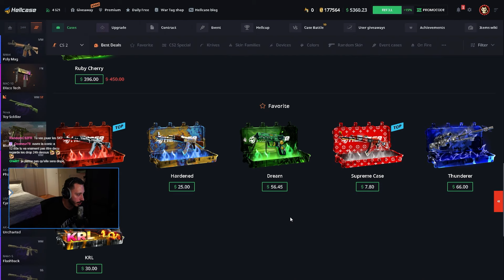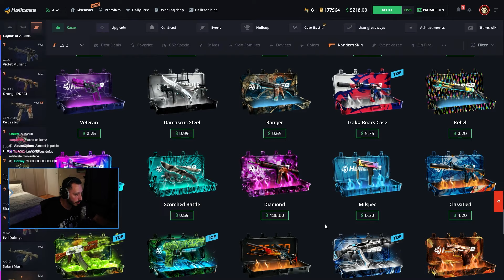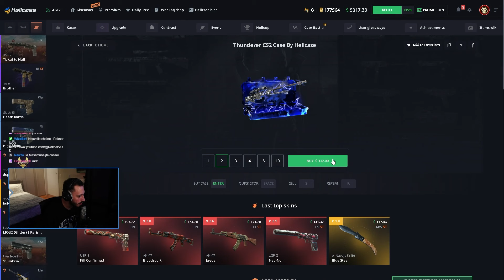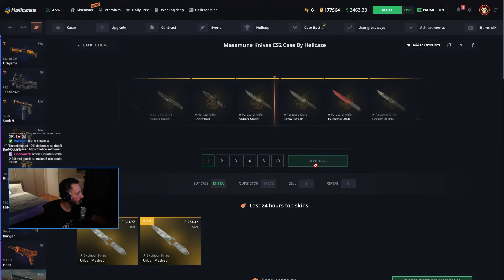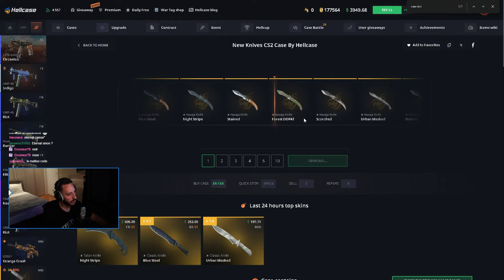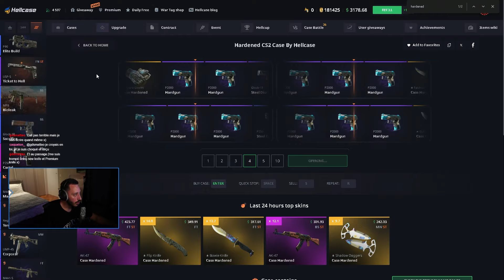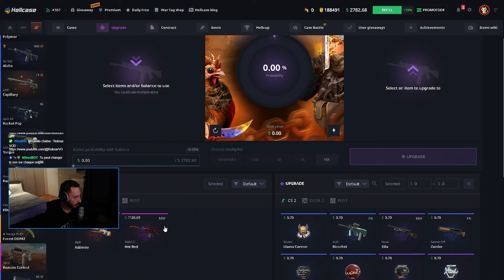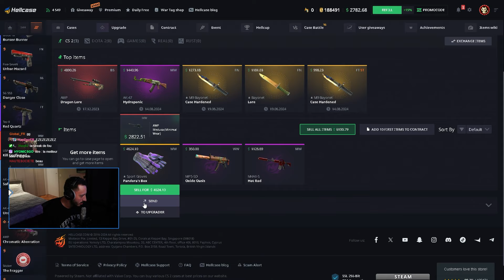JE PASSE LA PLUS GROSSE UPGRADE POSSIBLE SUR HELLCASE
0.70$ Offerts à l'inscription et 15% de bonus au dépôt sur Hellcase